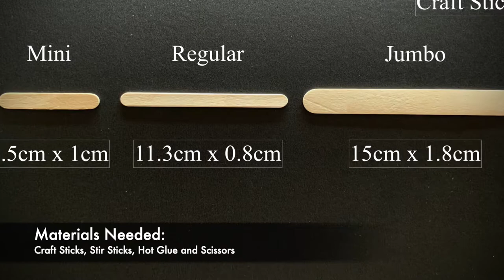How to make Picnic Bench using Popsicle Sticks | Dollhouse Furniture | Popsicle Stick Craft Ideas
This mini popsicle stick or ice cream stick picnic bench is very easy to make and its a fun project! This is a great addItion to to the DIY dollhouse furniture.